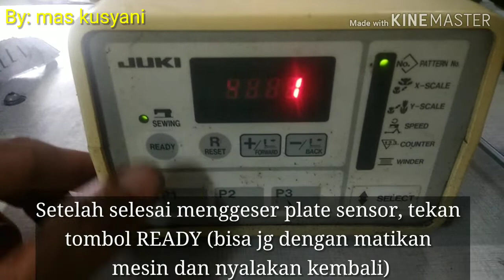Cara Menggeser Posisi Sepatu Ke Kanan/Kiri JUKI LK1900